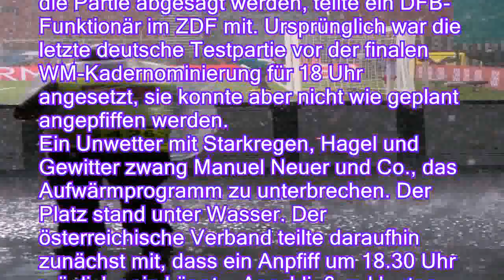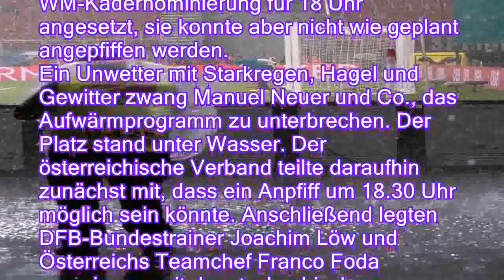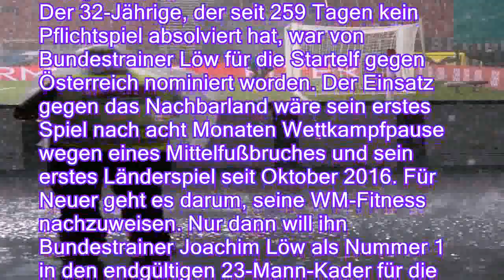Donner Platzregen vor WM-Test: DFB-Partie beginnt um 1940 Uhr - oder gar nicht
Donner & Platzregen vor WM-Test: DFB-Partie beginnt um 19.40 Uhr - oder gar nicht
Um 18 Uhr sollte der WM-Test des DFB-Teams gegen Österreich beginnen. Daraus wird nichts, ein donnerndes Unwetter mit Platzregen und Hagel macht den Platz unbespielbar. Jetzt soll um 19.40 Uhr angepfiffen werden. Klappt das nicht, fällt das Spiel ins Wasser.

Dem WM-Testspiel der deutschen Fußball-Nationalmannschaft gegen Österreich in Klagenfurt droht weiterhin die Absage. Um 19.40 Uhr soll entweder angepfiffen, oder die Partie abgesagt werden, teilte ein DFB-Funktionär im ZDF mit. Ursprünglich war die letzte deutsche Testpartie vor der finalen WM-Kadernominierung für 18 Uhr angesetzt, sie konnte aber nicht wie geplant angepfiffen werden.
Ein Unwetter mit Starkregen, Hagel und Gewitter zwang Manuel Neuer und Co., das Aufwärmprogramm zu unterbrechen. Der Platz stand unter Wasser. Der österreichische Verband teilte daraufhin zunäc